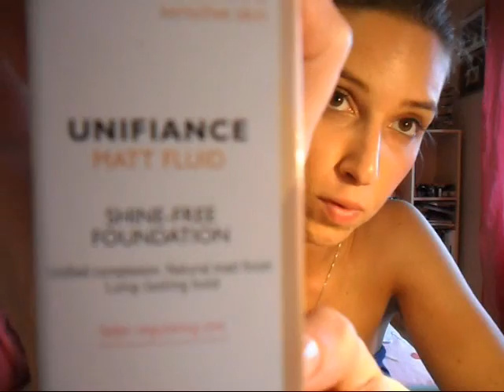♥ Recensione FONDOTINTA per PELLI IMPURE ♥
Ciao ragazze! Ecco i due fondotinta che sto usando da un po...in tante mi chiedete sempre com'è la mia base e quali fondotinta consiglio per chi ha problemi di pelle!!!

PRDOTTI CITATI:

- Dermablend Vichy

- Unifiance La roche Posay  numero 03

♥ DEPOP : Vitti871

COSA INDOSSO:

- Vestito a fascia Brandy Melville
- Collana con il nome
- Orecchini Tiffany & Co.